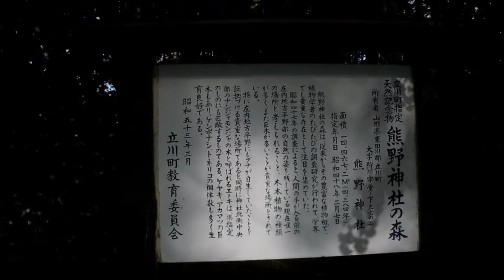小野小町の父 小野良實の墓 山形県・庄内町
庄内町の熊野神社のある辺りは、かって小野千軒といわれて大層栄えたところだったという。
熊野神社に小野良實の墓がある。
良實は文人小野篁の子で、小野小町の父である。
酒田市の旧八幡町には、出羽国府跡といわれる城輪柵があり、良實は出羽国府の初代郡司で、近くの市条八幡神社には良實・小野小町・深草の少将の慰霊碑がある。
動画撮影に当たって、小野塚は夏草に覆われ、すぐ近くからの石碑撮影ができず、カメラの倍率を上げたため手振れがひどく見ずらいですが、ご容赦ください。
熊野神社は、道の駅「風車市場」前の47号線を挟んだ向かい側にあります。

現地でお目にかかった地元の方からいろいろ教えて頂きました。
どうも有難うございました。